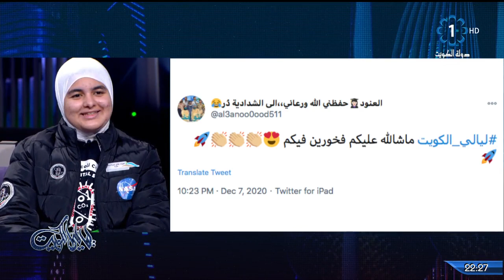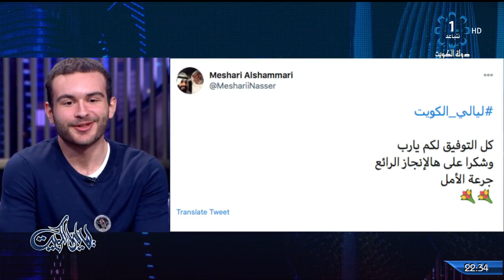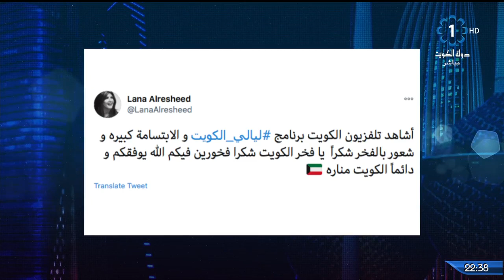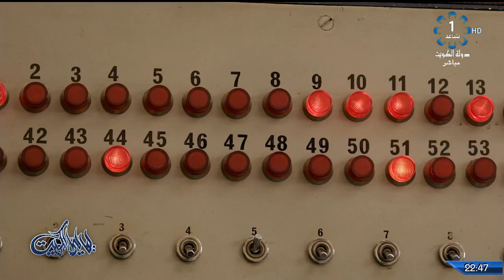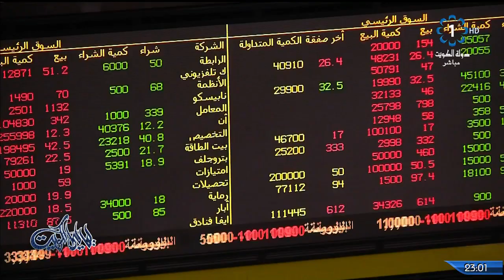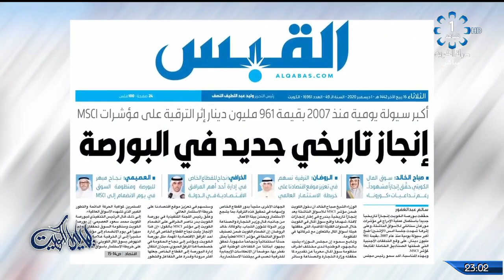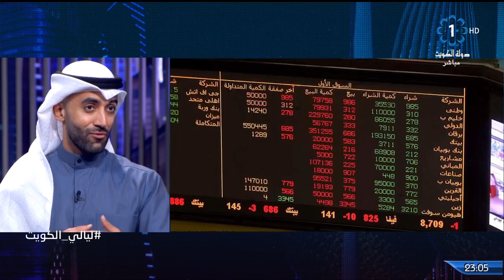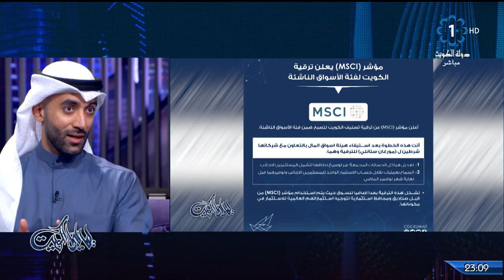برنامج ليالي الكويت 7-12-2020